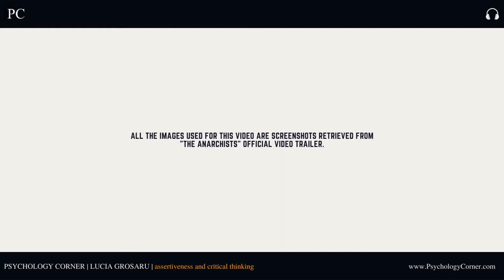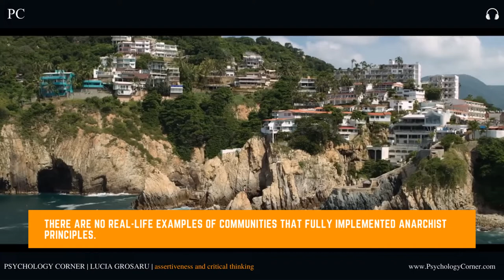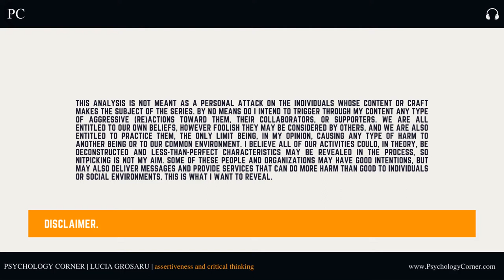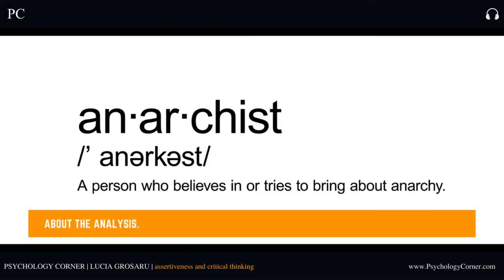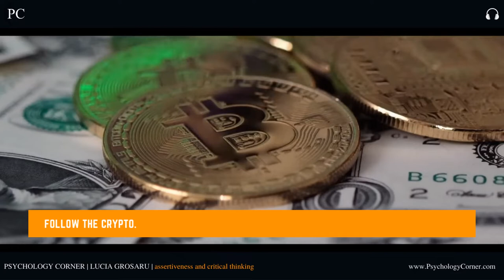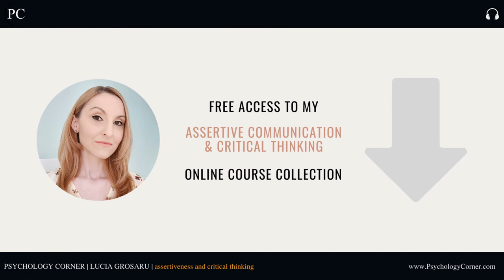SKEPTIC’s REVIEW: “The Anarchists” (2022) | HBO Original Documentary | Movie Analysis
This is the audio version of SKEPTIC’s REVIEW: “The Anarchists” (2022) | HBO Original Documentary | Movie Analysis.

CHAPTERS:
00:34 The Premise
3:10 About "The Anarchists"
3:47 About the analysis
5:14 Anarchapulco
7:11 The scams
8:40 The drama
10:30 The tragedies
12:13 Changing the World - The Community
16:00 The biggest flaw in their plan
16:50 Conclusions

PSYCHOLOGY CORNER is a blog authored by Lucia Grosaru, Psychology MA. Critical Thinking & Assertiveness tips, Book Reviews and all things related to everyday applications of knowledge pertaining to psychology and connected fields take both written and video form on the website.

ONLINE COURSES
Use the links below* to enroll in any of my Assertive Communication, Productivity, or Critical Thinking Courses: Platform offers may vary.

2-Course Bundle: How To Set Boundaries: Step-by-Step Strategy & Optimized Goal-Setting: Step-by-Step Strategy

Access all Assertive Communication, Productivity & Critical Thinking courses in my online course collection and many other classes, free of charge, for 1 Month, on Skillshare. Payment method required. Cancel anytime.

More active offers may be available on the website.

and receive content updates and exclusive offers in your Inbox